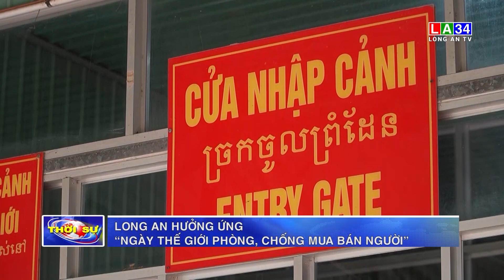Long An hưởng ứng “Ngày thế giới phòng, chống m.u.a b.á.n n.g.ư.ờ.i ” I LONG AN TV